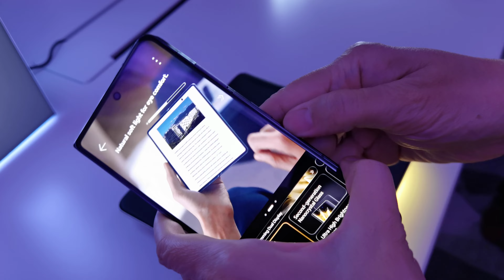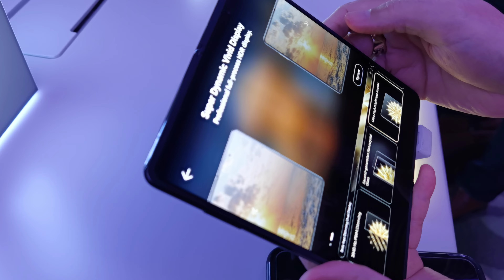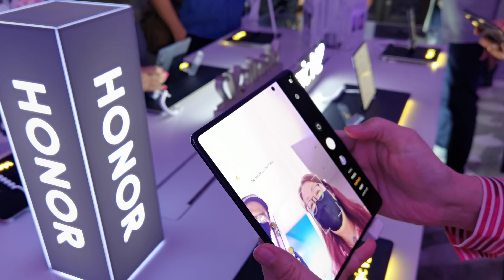HONOR Magic V2